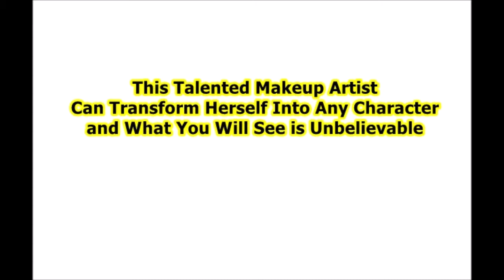This Talented Makeup Artist Can Transform Herself Into Any Character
Are you into cosplay? If yes, then you simply must check out Ksenia Perova’s work. Ksenia is a young Russain model who creates absolutely awesome cosplays of popular pop-culture characters. People love her work, she has amassed a following of over 80k in just a short span of time.
Ksenia is a true master of transformation. We have listed up some of our favorite photos of her cosplays in this post.